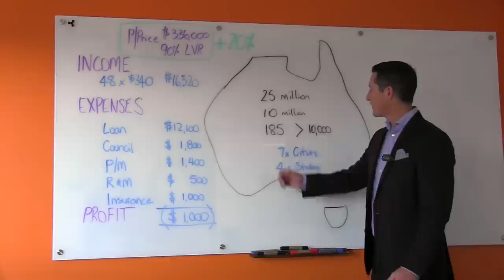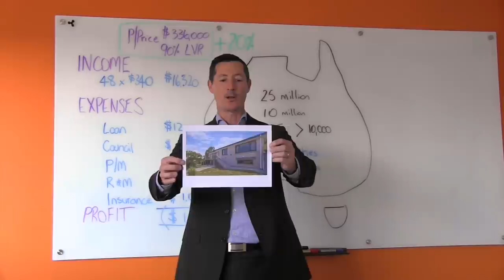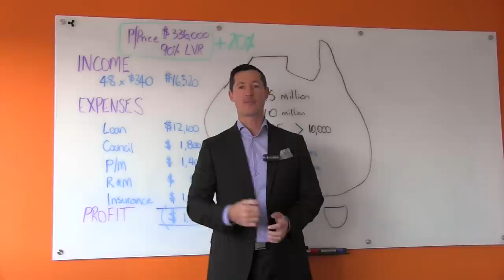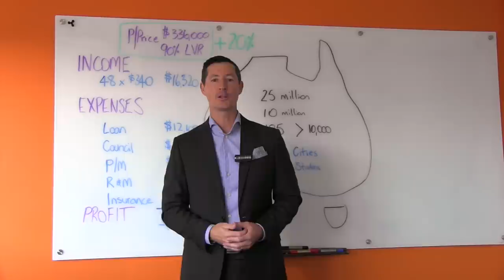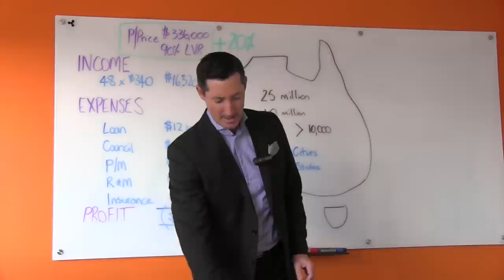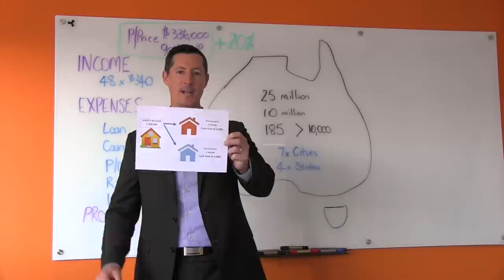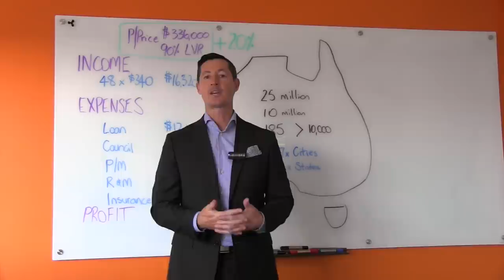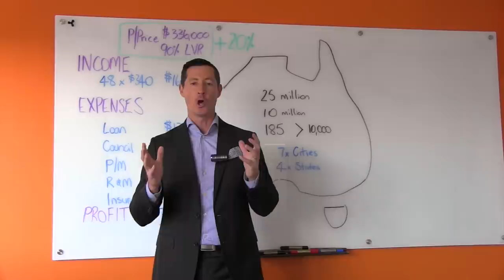Capital Growth vs Cash Flow with Simon Pressley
Propertyology's Simon Pressley explains the the difference between capital growth and cashflow and why the relationship between the two is so imprtant for investors.